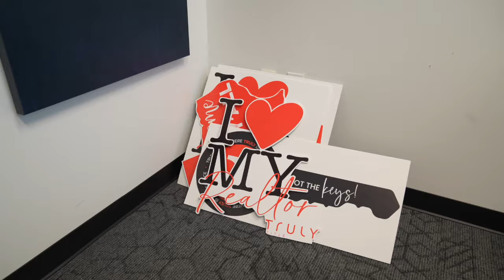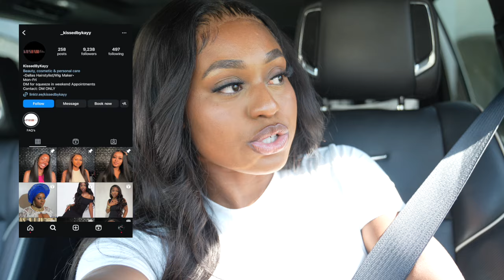Starting an Airbnb with my Dad, Family dinner & GRWM!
So happy for my dad as he starts this new journey and so blessed to do it alongside him! Usually my vlogs are like 10-15 minutes so I've been trying to make them a little longer! I'll try even longer next time.

As always let me know if you wanna see specific videos! Love yall & God bless you!

Amazon Storefront